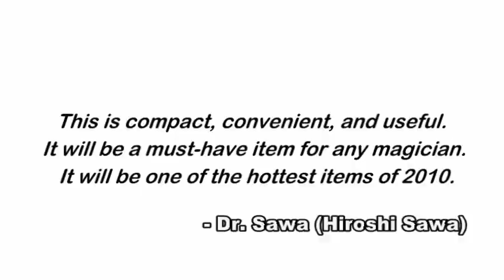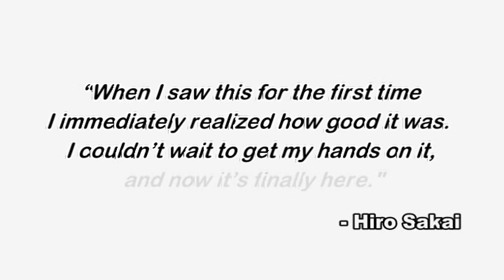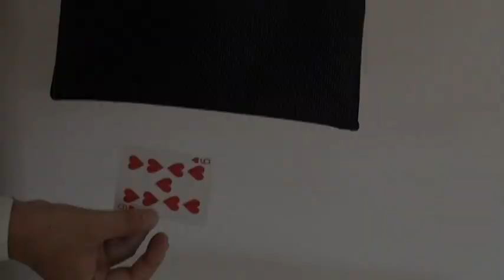Net's by Yutaka Ishii / SEO MAGIC USA